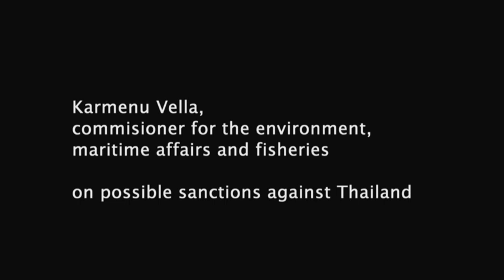SEG2015: Karmenu Vella on IUU fishing, Thailand, Korea and the Philippines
Karmenu Vella, European commissioner for the environment, martime affairs and fisheries tells SeafoodSource Online Editor Sean Murphy about the decision the commission has made to warn Thailand about its lack of effort in controlling Illegal, Unreported and Unregulated (IUU) fishing. If Thailand still will not comply, Vella said he is prepared to seek seafood trade sanctions against Thailand.